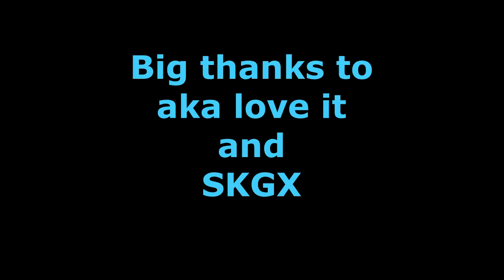USF4 ▶ Oni and Evil Ryu Compilation